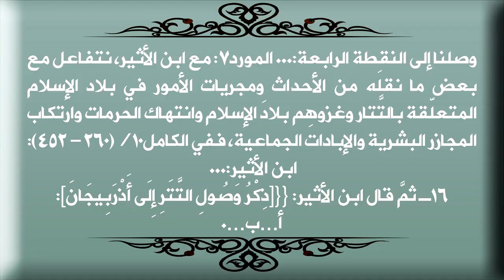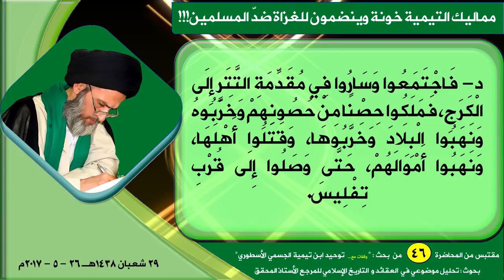مماليك التيمية خونة وينضمون للغزاة ضدّ ‏‎المسلمين‎!!!‎